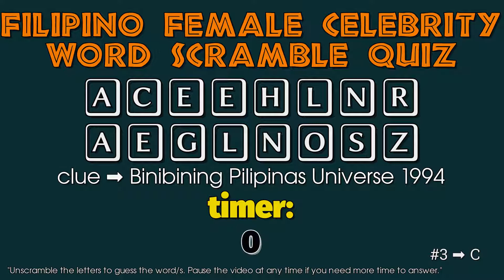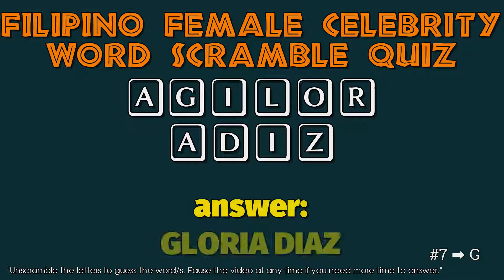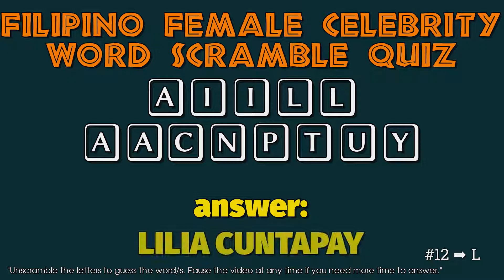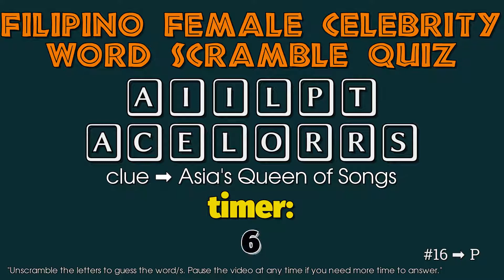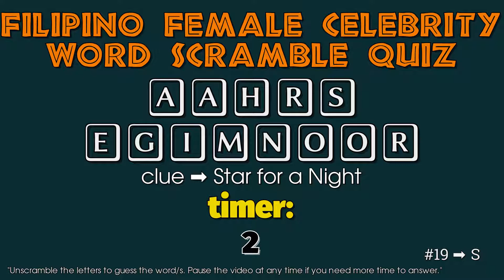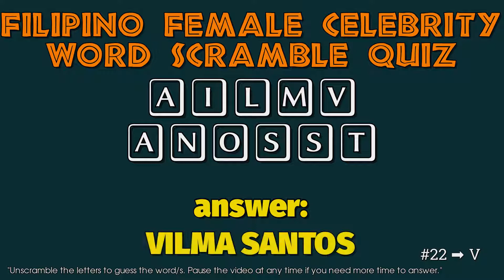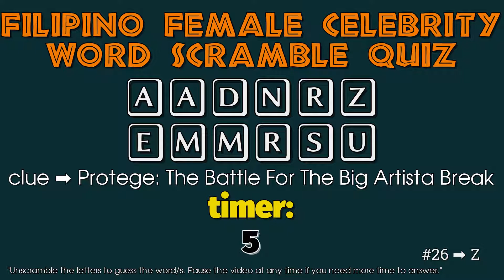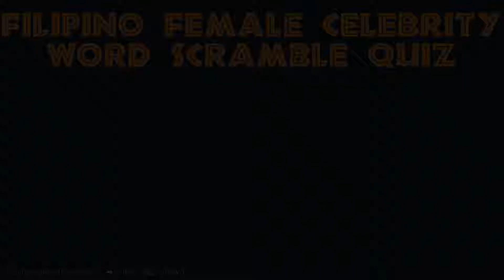Hulaan Mo Kung Sino? Pinoy Celebrity Scramble Quiz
Unscramble the letters to guess the name of the celebrity.
26/26 for this quiz, good luck!!!

guess the celebrity philippines
guess the filipino celebrity
guess the commercial philippines
asian quiz philippines
philippines quiz
filipino quiz
pinoy celebrity quiz game